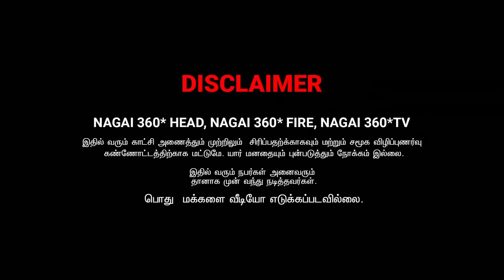ENGA SHOP KKU YARU VANTHALU MANDAYILA THATTI VIDUVOM | NAGAI 360 * FIRE